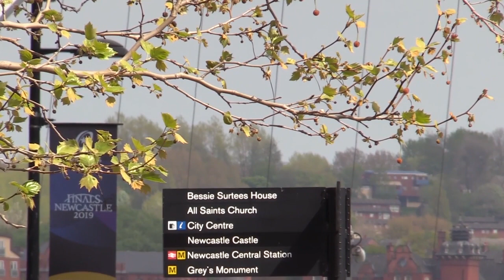Rescue fund to save vital Newcastle Institutions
A rescue fund has been set up to help save vital Newcastle institutions left on the brink of collapse by the coronavirus pandemic.